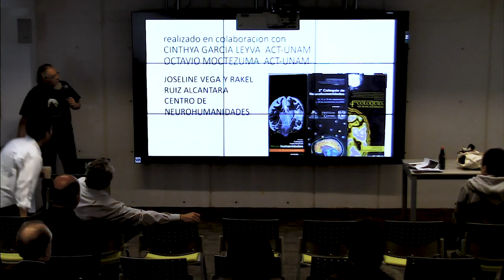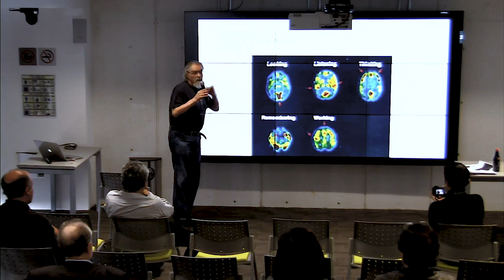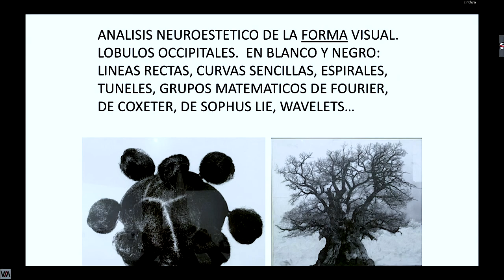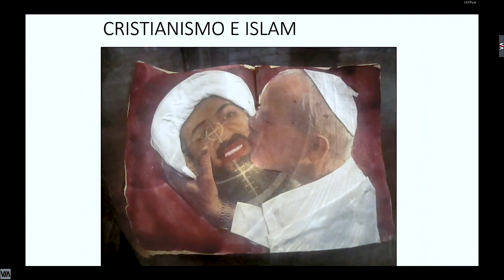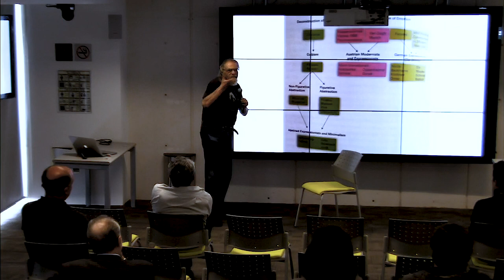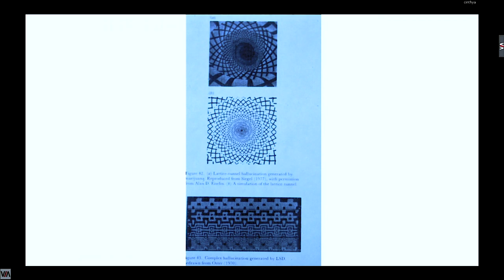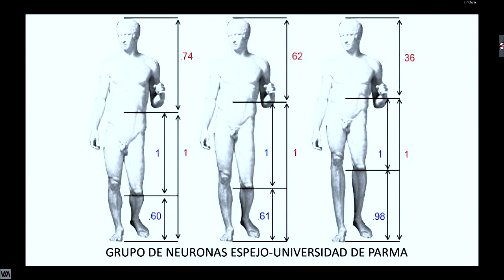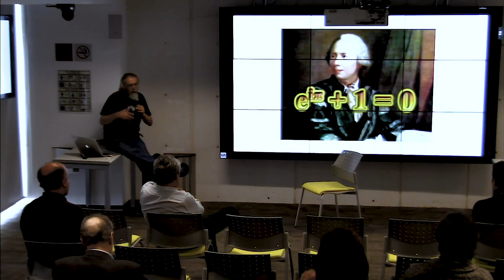Grado Cero: Neuroestética y neuromatemáticas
Grado Cero: Observar y descubrir: Neuroestética y neuromatemáticas.

Francisco Gómez-Mont
Centro de Investigación en Neurohumanidades, UNAM